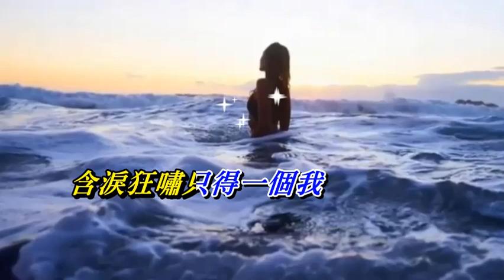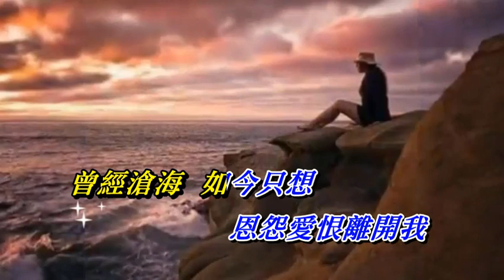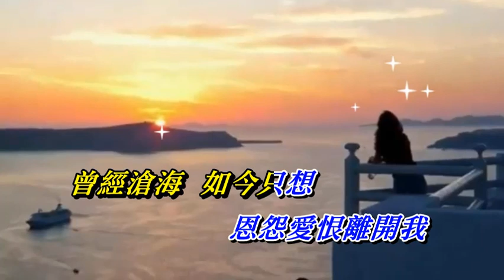我願一生孤獨過 葉振棠〈歌手演唱版〉